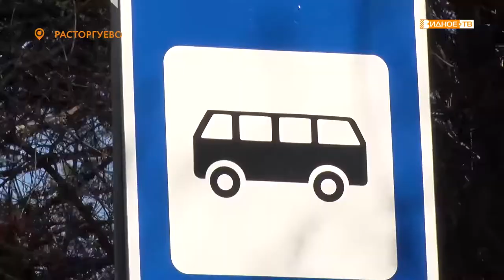«Мойдодыр» - весенняя помывка улиц и остановочных павильонов